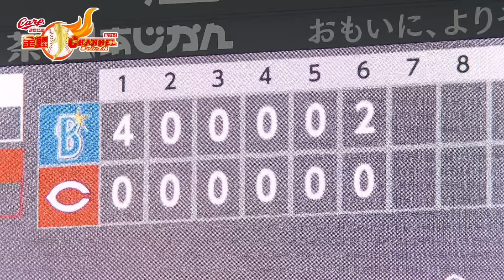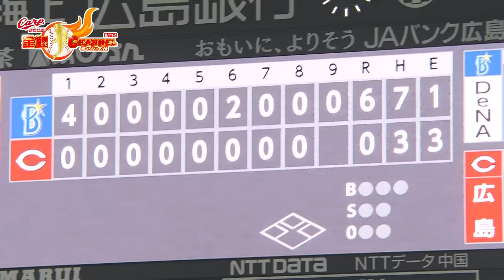【若鯉夏に跳ねる！】跳んで・投げて・打ってアピール【先輩には負けない！】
2024年8月13日　広島 0-6 DeNA

強敵東投手をなかなか打ち崩すことができず悔しい完封負け…
それでも小園選手の好プレーや中村奨成選手連日のマルチヒットなど若手選手が球場を沸かせました！

広島テレビ公式YouTube【カープ公認】金鯉 チャンネル